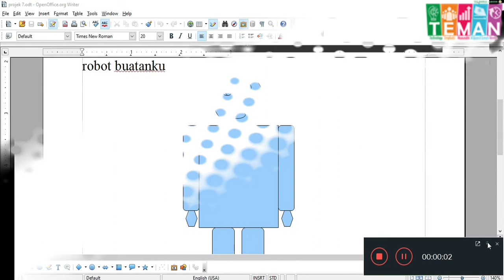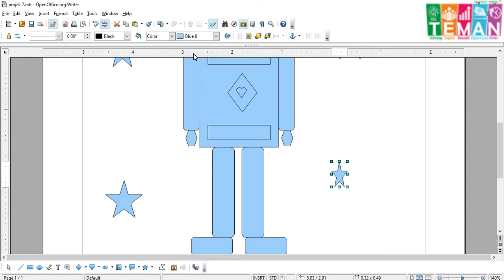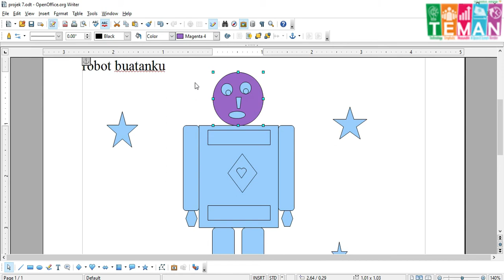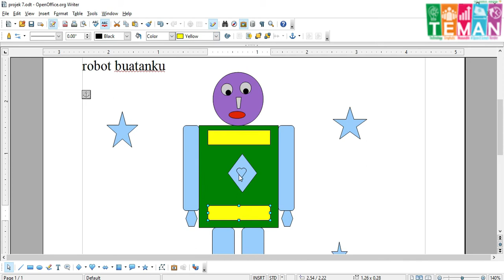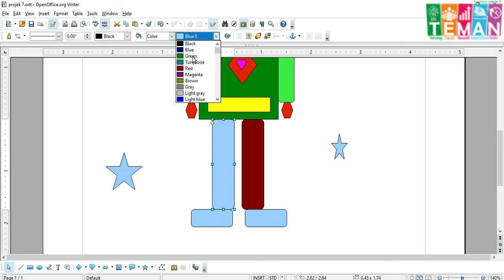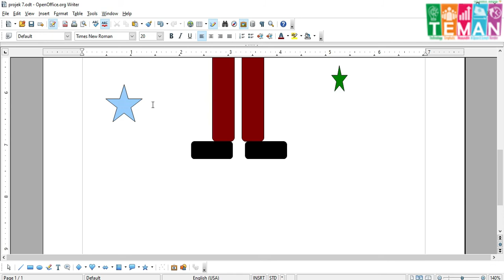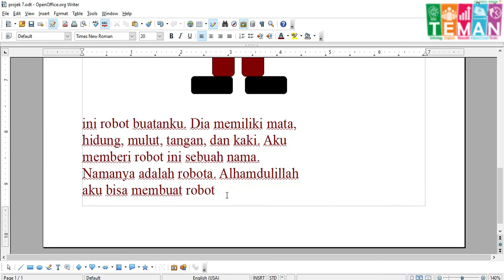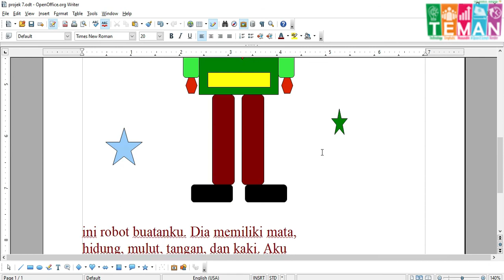PBR SDIT DARUL ABIDIN - TIK KELAS 1 PROJECT 8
TIK KELAS 1 PROJECT 8
COLORING THE SHAPES